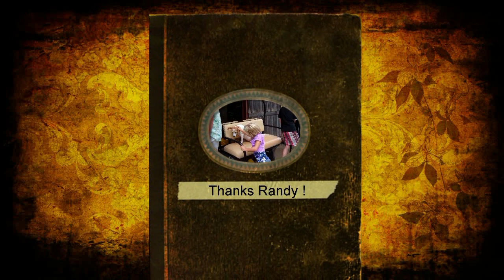Labor Day Party at Funny Duck Farm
Every year the Director of the Oconee County Humane Society hosts a barbecue for the volunteers and supporters the help the aminals all year long.